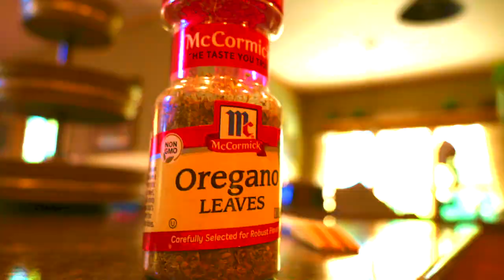Rotisserie - Yung Gravy and bbno$ (performed by J and C)